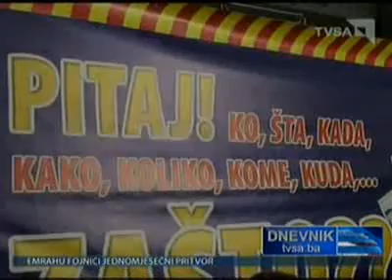SDP BiH TVSA Dnevnik Segmedina Srna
Razgovori poslanika sa gradjanima Kantona Sarajevo